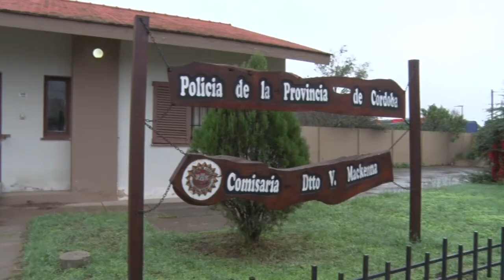GUSTAVO DELLAMEA COMISARIO INSPECTOR JEFE DE ZONA DOS DETIENEN A UN JOVEN ACUSADO DE VARIOS HECHO